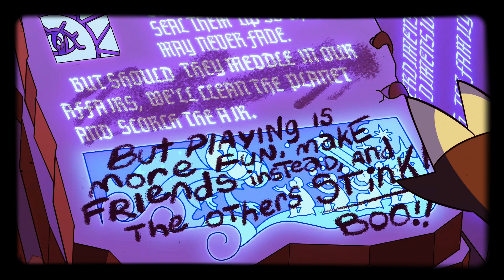You Pinky swore ~ A Collector amv ~ REMAKE (The Owl House)